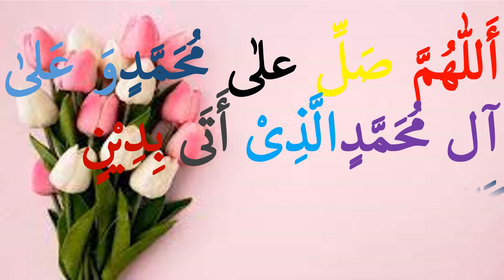darood|salam| darood o salam